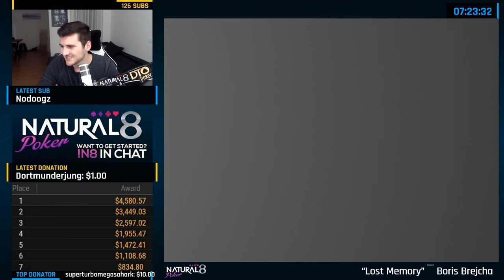WHAT A COMEBACK! - 🥇: $5,300!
Important to know! You will pay only for new tracks!